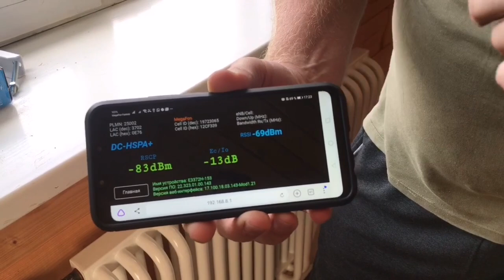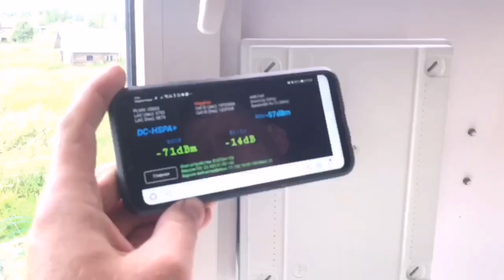4G LTE MIMO антенна VARIUS установить дома или на улице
4G LTE MIMO антенна VARIUS установить дома или на улице ?